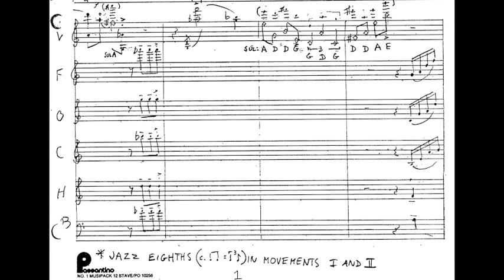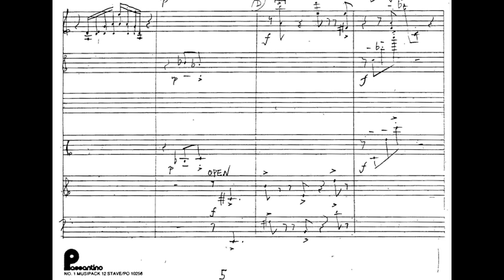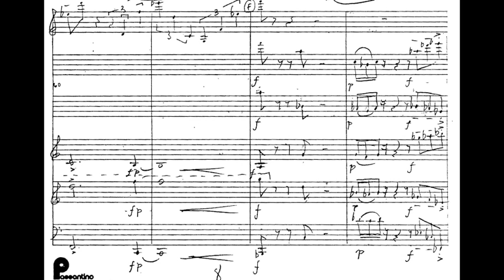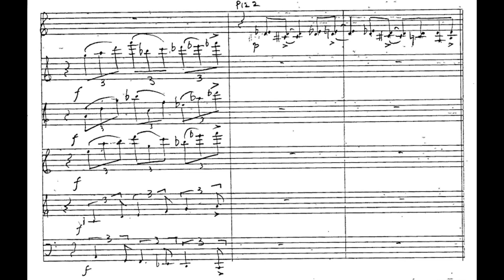William O. Smith, Jazz Set for Violin and Wind Quintet, Mvt. 1: Swing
A performance of the first movement, "Swing", of William O. Smith's Jazz Set for Violin and Wind Quintet. Aloysia Friedmann, violin, with the Soni Ventorum quintet.
FAQ

Q: When was this piece written?

and the Soni Ventorum quintet: Felix skowronek, flute and piccolo; Laila Storch, oboe; William McColl, bass clarinet; David Kappy, horn and Arthur Grossman, bassoon.

Q: Where can I buy the score and parts to this piece?
Here: Ravenna Editions, 5607 16th Ave. NE, Seattle, WA 98105

Q: Is there more information about these musicians?